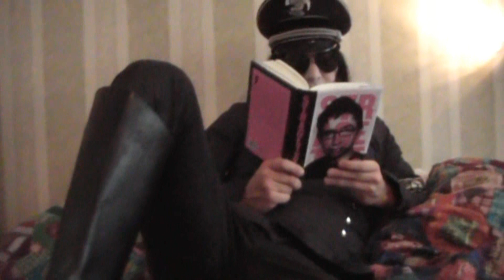Whiplasher Bernadotte läser "STRAGE TEXT"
Whiplasher Bernadotte från Deathstars läser en artikel om Dark Funeral. Texten är hämtad ur Fredrik Strages samlade artiklar "STRAGE TEXT" som ges ut den 22 september på Alfabeta förlag.